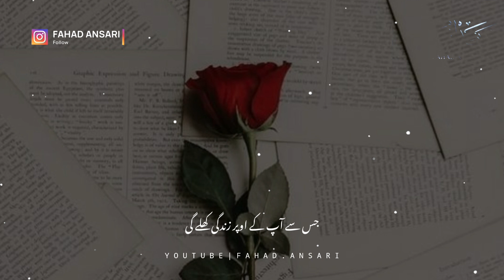Beautiful Islamic WhatsApp Status | Kamiyab Zindagee Guzaro | Live A Successful Life | HD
Beautiful Islamic WhatsApp Status | Pakistani Status | Live A Successful Life | HD